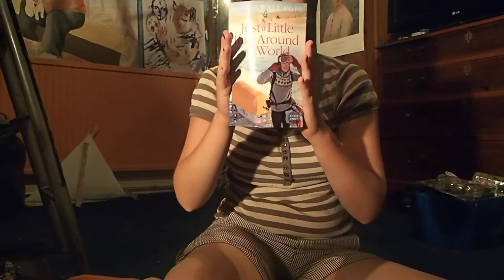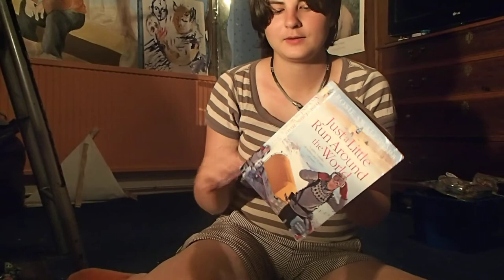Just a little run around the world by Rosie Swale Pope